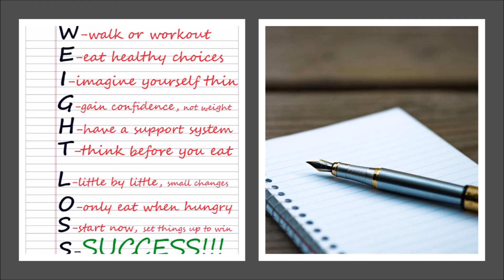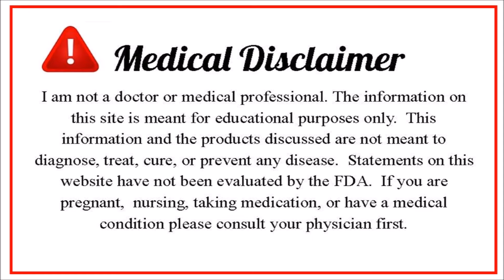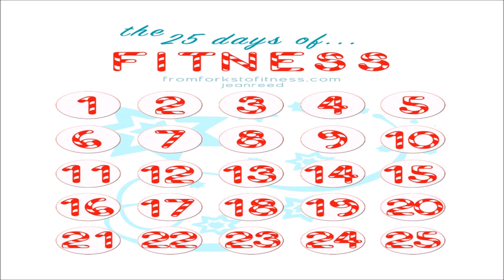Vlogmas Day 1 Detoxing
Welcome to a very curvy Christmas Vlogmas Day 1 Audio Visual Vlog on detoxing see you everyday for the next 25 day love you thanks for your support...Please Like Share Comment and Subscribe

IG: Chronicles of The Curvaceous